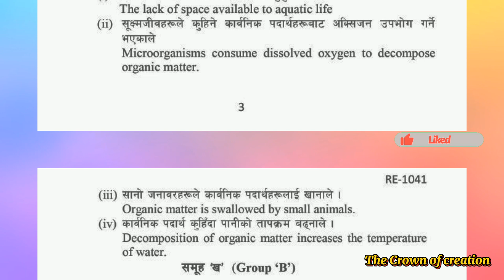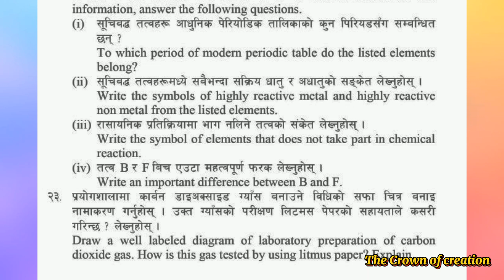Class:10 विज्ञान SEE important question model Set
कक्षा : 10 विज्ञान Important Question Model/Science model question paper

Class-10 SEE Science Model Questions Solution 2080 | SEE Science Neb Model Set-1 Solution 2080

class 10 Science Neb model question solution set 1 2080
Class-10 Science Neb Model Set 2 solutions 2080
Class-10 Science Neb model set 3 solutions 2080
see model question solution 2080
2079 see model question
account model question solution 2080 class 10 set b
economic model question solution 2080 class 10
account model question solution 2080 class 10
account model question solution 2080 class 12 theory
account model question solution 2080 class 12 in nepali
social model question solution 2080 class 12
neb model question solution 2080 englis,
2078 question paper
see model question opt math 2080
class 10 see model question 2080 health
see question of 2079
ioe question paper 2080
see model question solution
class 10 see paper 2079
see paper 2079 mathematics
see model question 2080 nepali
eph see model question 2080
see hpe model question 2080
2079 see model question paper
class 10 see model question 2080 nepali
2074 see question paper
see question paper 2079 health
class 10 see model question 2080 english
see model question 2080 health
see question paper 2079
see question paper 2079 math
class 10 see model question 2079 math solution
see model question 2080 maths solutions
see exam 2080
2074 see question paper math
see 2073 math question paper
2074 see math question paper
2079 see question paper
class 10 model question solution 2080
opt math class 10 model question solution 2080
2079 science question paper
class 10 see model question 2079 science
class 10 ssc science question paper 2079
class 10 model question solution
class 10 model questions
2078 model question of class 10 math
2078 question paper
2074 see question paper
class 10 nepali model question 2080 with solution
class 10 english model question 2080 with solution
class 10 see model question 2079 math
class 10 see model question 2078 maths
2079 class 12 model question
2076 see question paper
class 8 question paper 2079
2079 math model question class 10